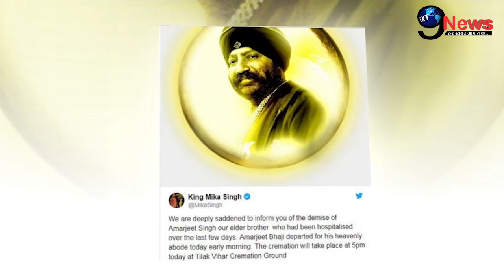दुखद! बीमारी के चलते मीका सिंह के भाई ने कहा दुनिया को अलविदा, बॉलीवुड को लगा बड़ा झटक| Mika Brother